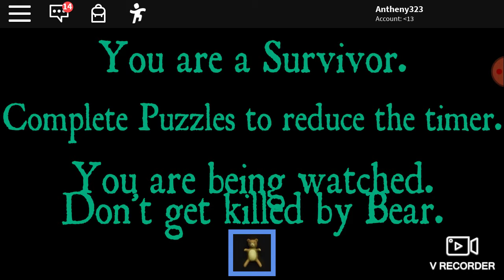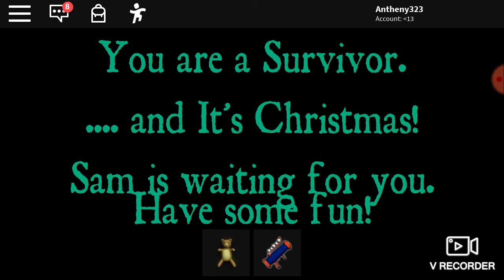Bear a Roblox game